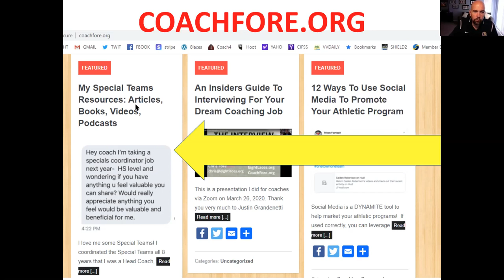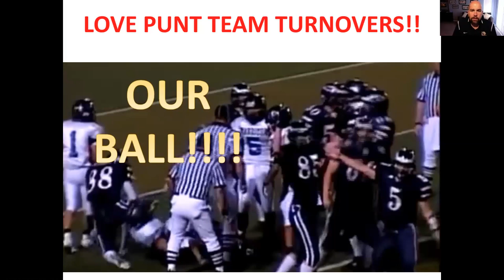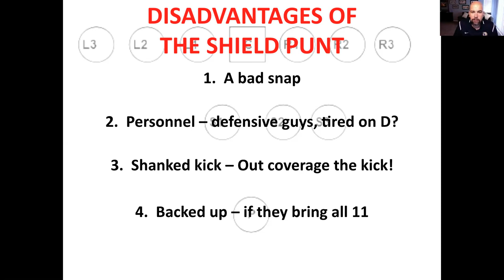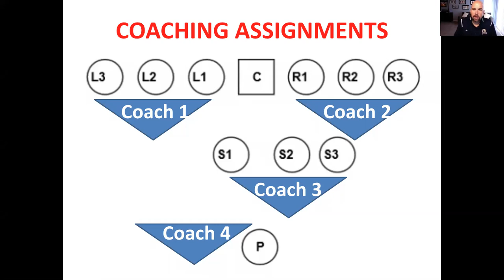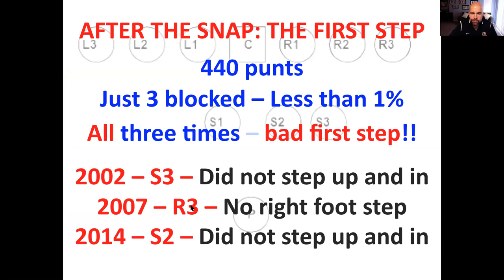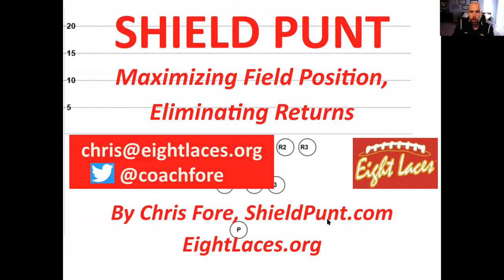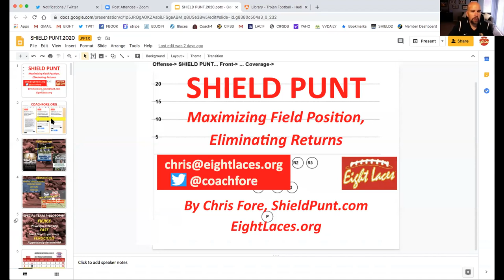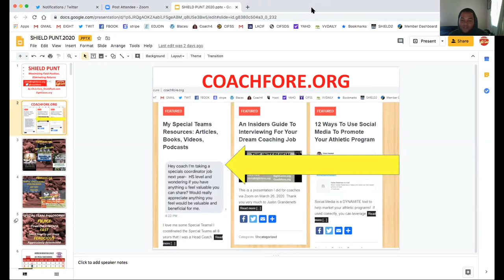Shield Punt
Chris Fore